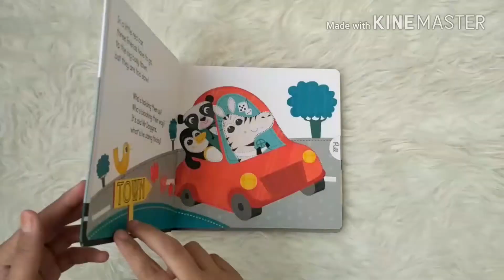A Trip to Busy Town A Pull-the-tab Board Book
PULT-STH-TOWN